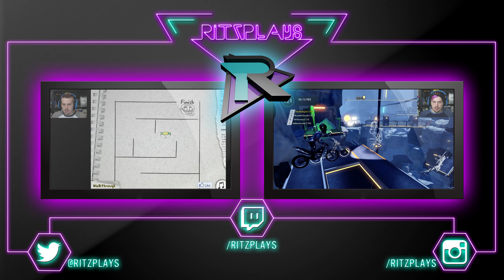Reign Of Kings- S3E4- What's Next?